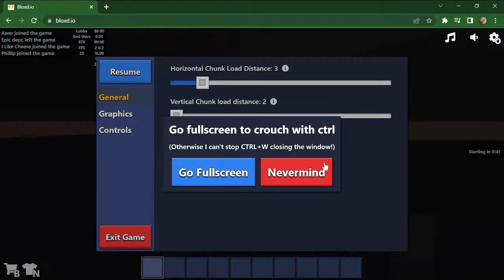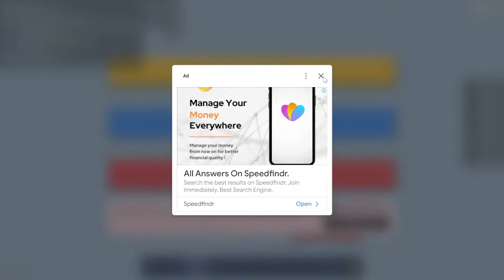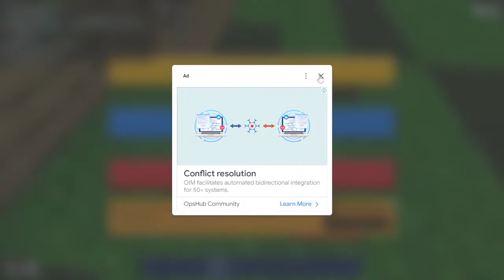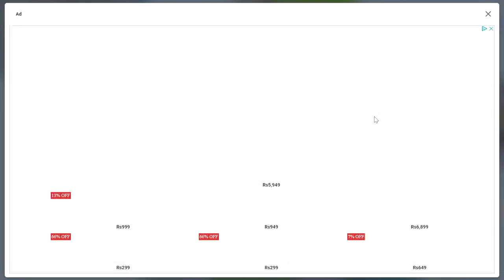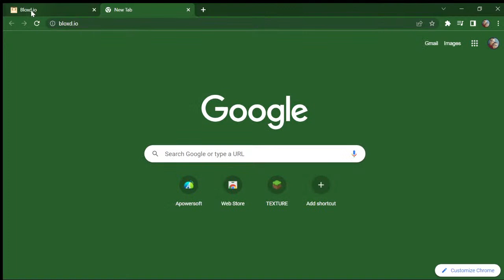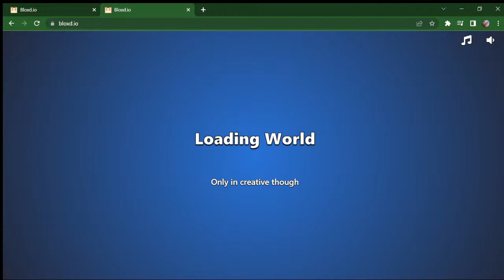Playing Bedwars With My Subscriber Until I Get To 105 SUBS